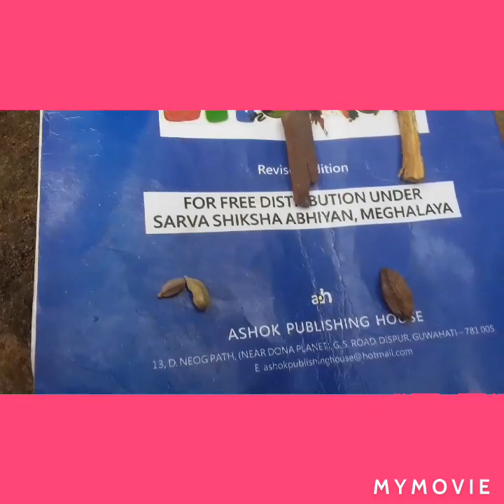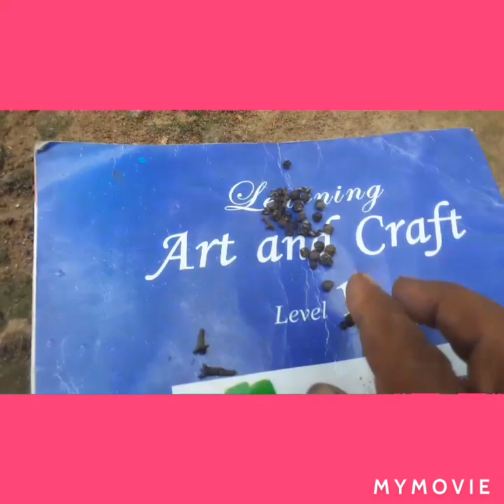(Pnaumunia) ba Takkura Sa.ni Samrang part 114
Midicine of Nimunia Garo local midicine